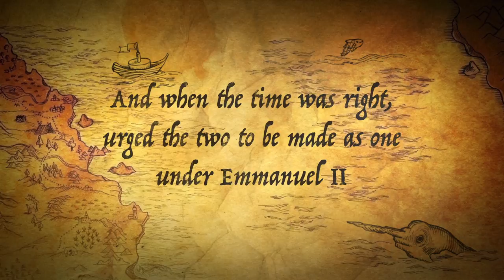Cavour: Building Italy One Diplomatic Success At a Time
This video is about Cavour: Building Italy One Diplomatic Success At a Time